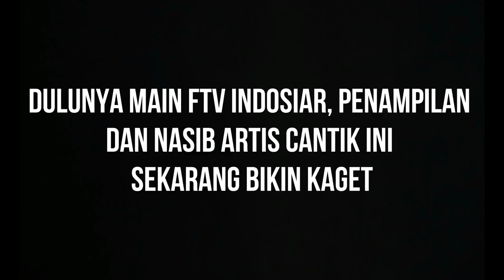Dulunya Main FTV Indosiar, Penampilan dan Nasib Artis Cantik ini Sekarang Bikin Kaget